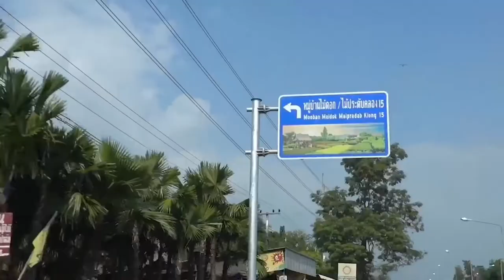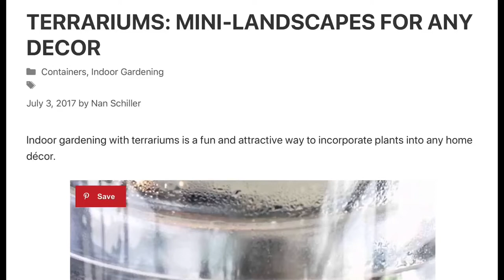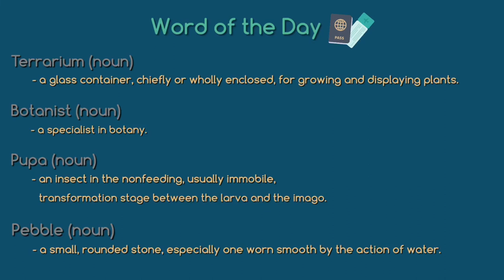Making a DIY Terrarium - Mini garden in a jars | Like No Otter | EN/TH